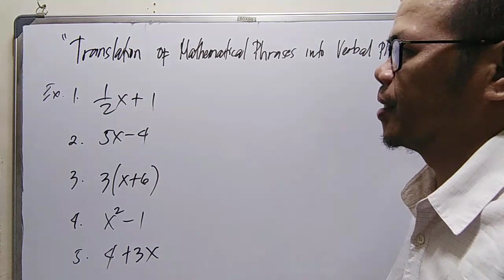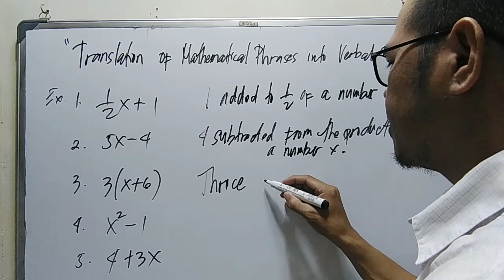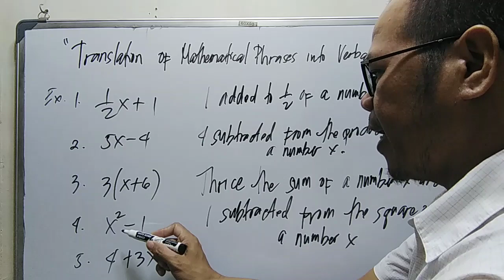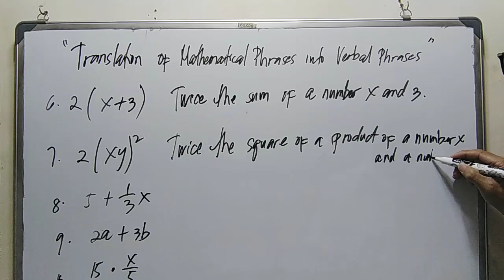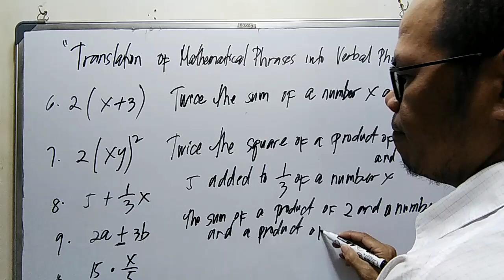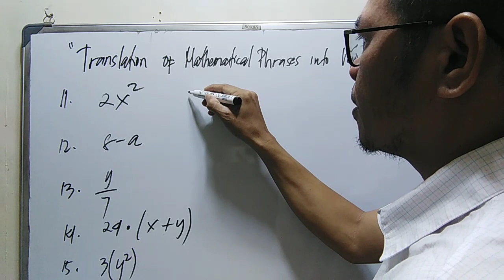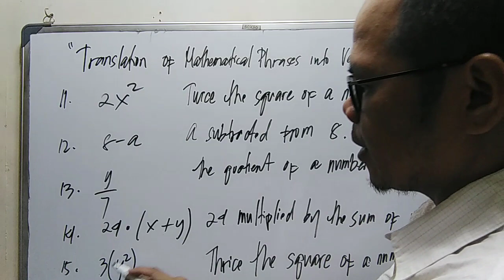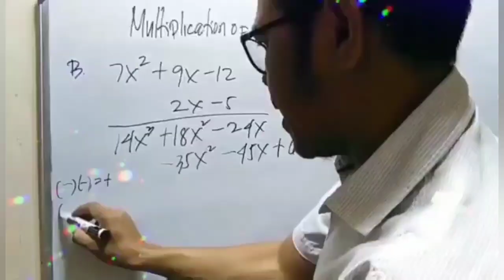HOW TO TRANSLATE MATHEMATICAL PHRASES INTO VERBAL PHRASES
translation of verbal phrases to mathematical phrases and vice versa